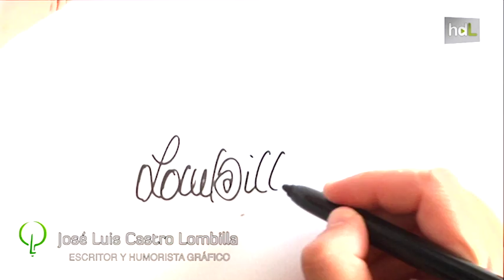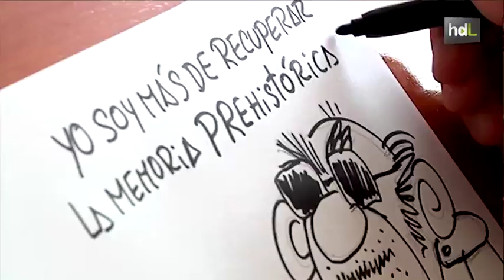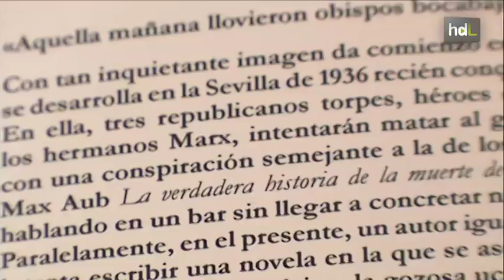HDL José Luis Castro Lombilla, humor inteligente crítico y orgulloso de Andalucía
José Luis Castro Lombilla es un escritor y humorista gráfico sevillano que comenzó su andadura por los medios locales en los 90. Ha pasado por medios como Diario de Sevilla, la edición andaluza de El País o Sevilla TV, y en la actualidad colabora con la revista satírica andaluza El Batracio Amarillo. Su carrera literaria le ha llevado a ganar el premio literario Camilo José Cela y el otorgado por la Fundación Jiménez Becerril.